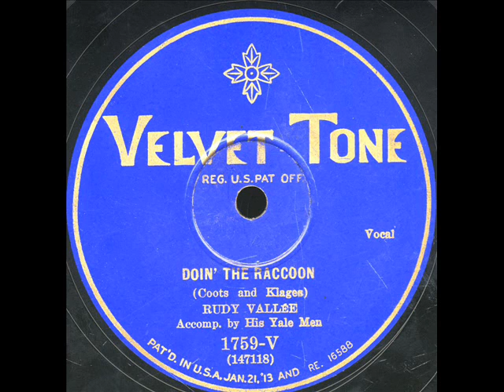Doin' The Racoon Rudy Vallee on Velvet Tone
Doin' The Racoon-Rudy Vallee and the Yale Men on Velvet Tone 1759-V.NY,Oct 10-1928
Your video "Doin' The Racoon Rudy Vallee on Velvet Tone", may have content that is owned or licensed by IODA, but it's still available on YouTube! In some cases, ads may appear next to it.